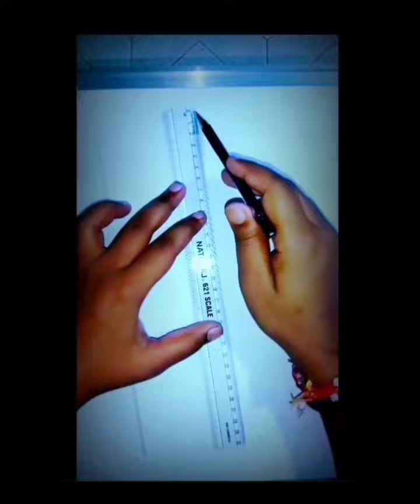Radha krishna charcoal art (part- 2) 🙏🙏tutorial